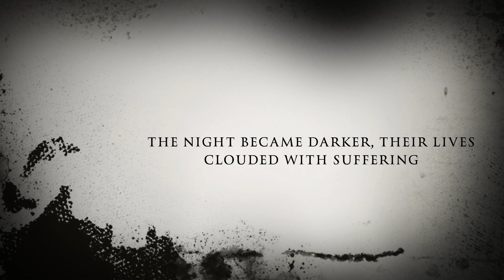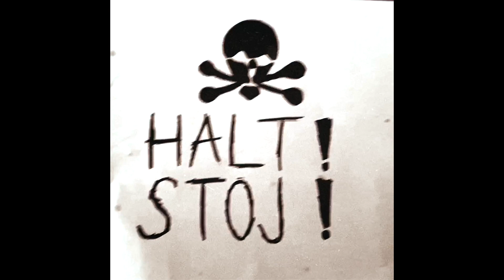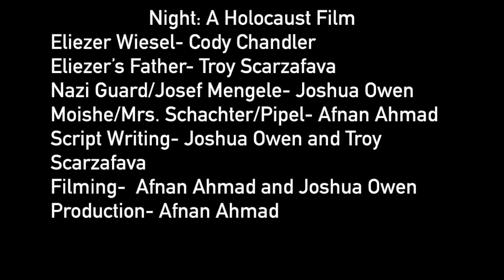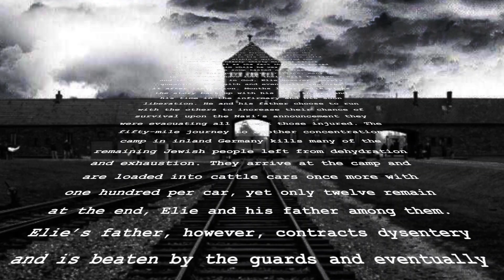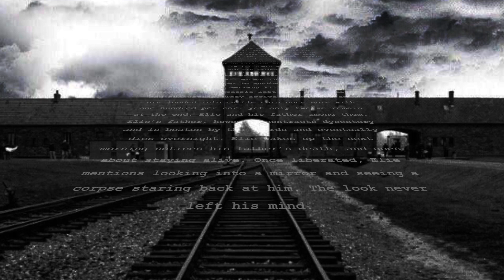Night: A Holocaust Film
A Film about Night by Elie Wiesel